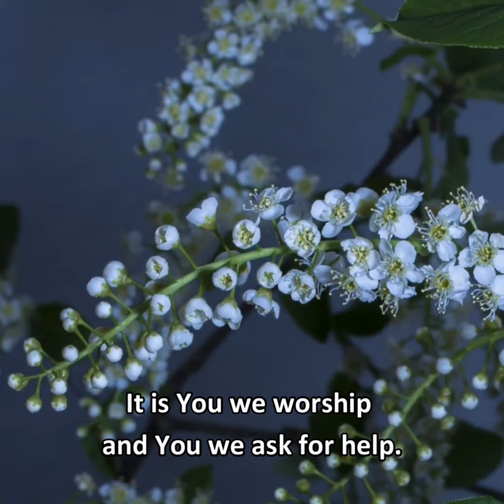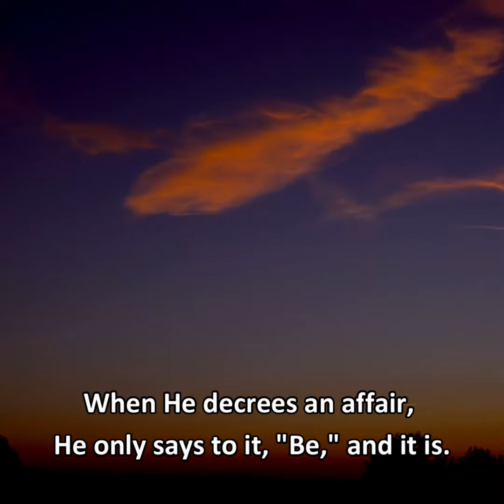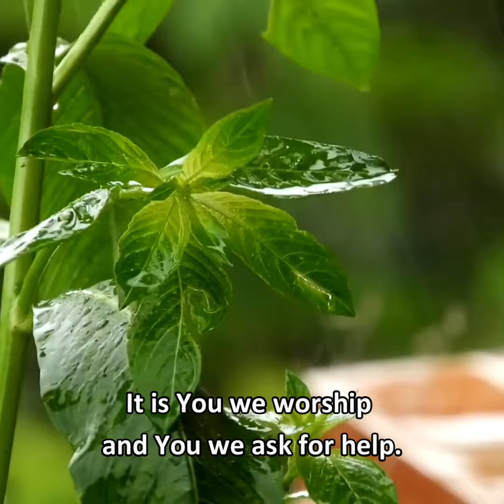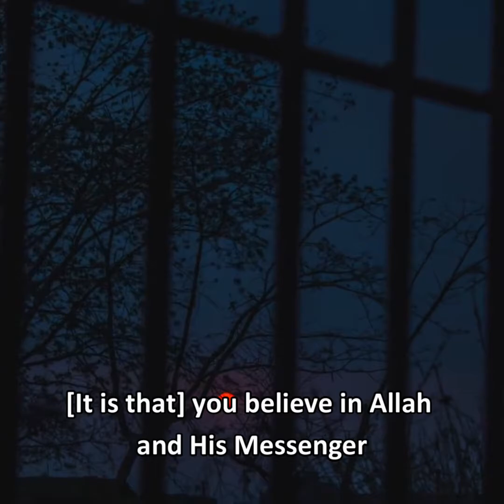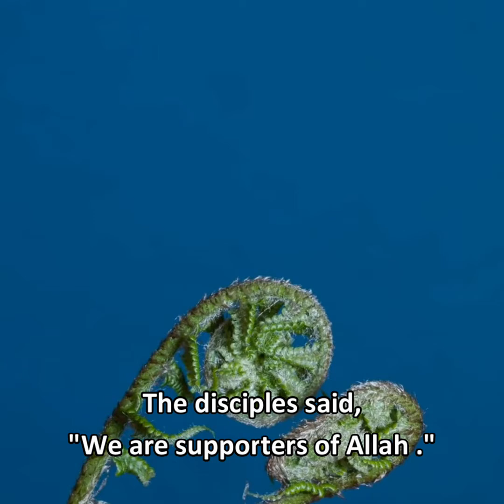JESUS IN THE MIRACULOUS QURAN - TRUE BIOGRAPHY OF JESUS 6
When the angels said, "O Mary, indeed Allah gives you good tidings of a word from Him, whose name will be the Messiah, Jesus, the son of Mary - distinguished in this world and the Hereafter and among those brought near [to Allah]. (Quran, 3:45)

"And We made the son of Mary and his mother a sign" (Quran, 23:50)

"We will make him a sign to the people and a mercy from Us. And it is a matter [already] decreed." (Quran, 19:21)

The life and times of Isa is filled with wonders and amazing miracles. Who was Jesus? How is he related to Islam? What was his message? What is his story?

In part 6 of this exciting biography of Jesus, the imam recites verses from the Quran relating to Jesus Christ. [Jesus] said, "Indeed, I am the slave of Allah . He has given me the Scripture and made me a prophet. And He has made me blessed wherever I am and has enjoined upon me prayer and zakah as long as I remain alive. And dutiful to my mother, and He has not made me a wretched tyrant. And peace is on me the day I was born and the day I will die and the day I am raised alive." (Quran, 19:30-33)